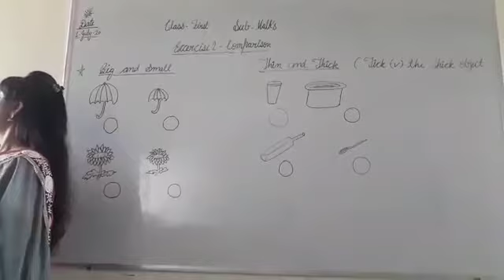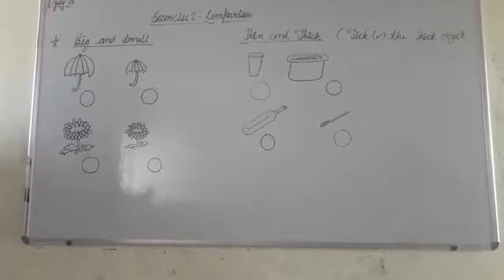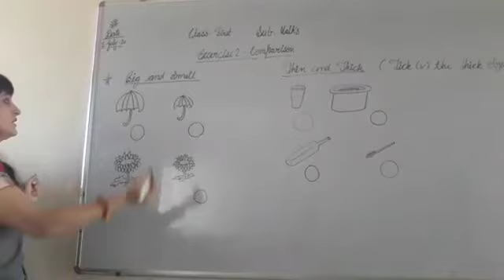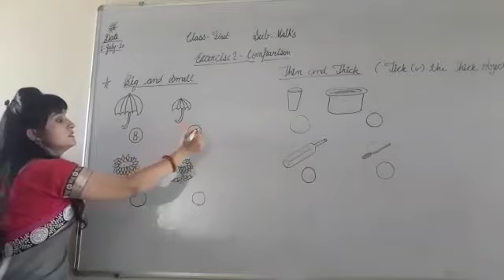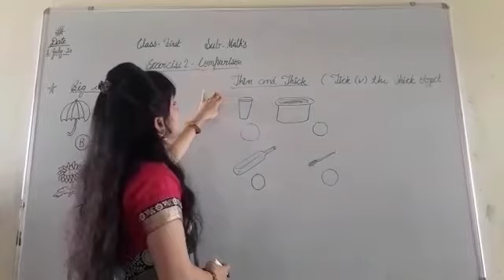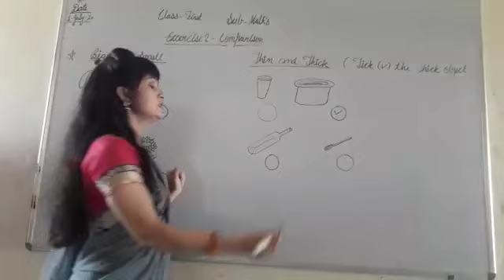book page no 77,78 MATH